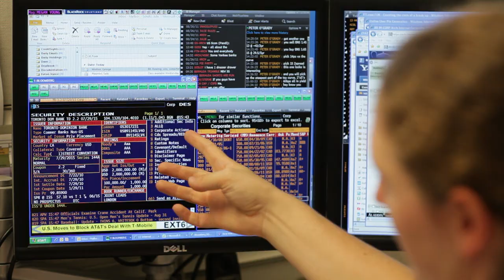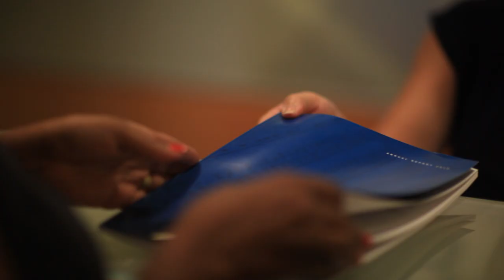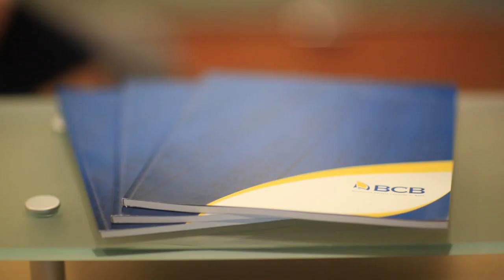Bermuda Commercial Bank